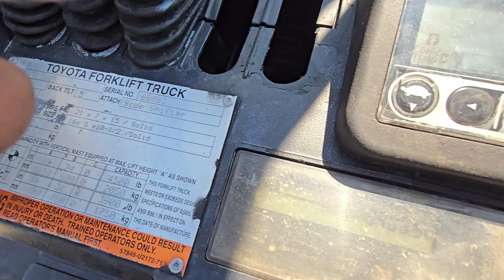May 15, 2024(3)